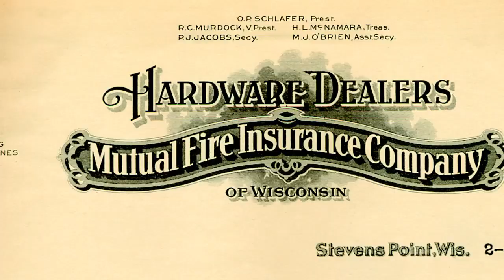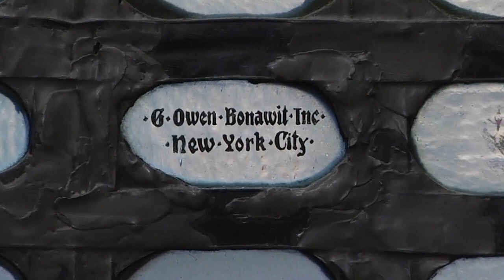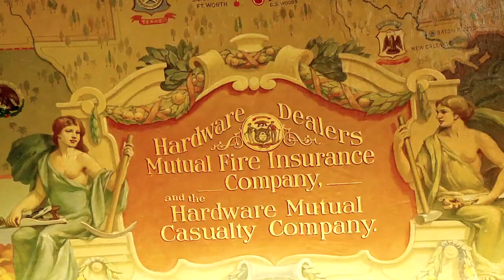A Strong(s) Foundation in Stevens Point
Throughout the 1920s Stevens Point's two insurance companies - -
Hardware Dealers Mutual Fire Insurance Company and Wisconsin
Hardware Limited Mutual Liability Insurance Company - -  saw success and
quickly outgrew their offices. By 1930. the Hardware Mutual companies, as well as the Stevens Point community, were growing and flourishing. The Strongs Avenue home office underwent an expansion in 1930 and the building was doubled in size. The city also continued to grow with new businesses and opportunities for its
residents.

The second in a series of online videos celebrating Sentry's 100th year in Stevens Point.